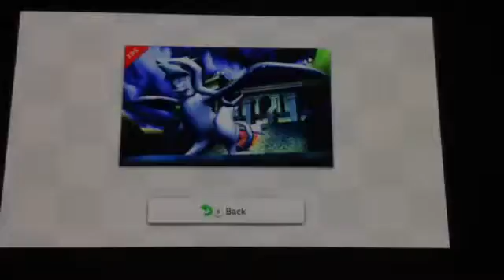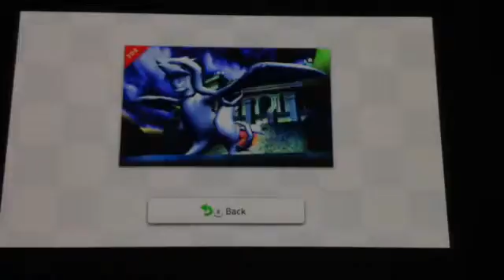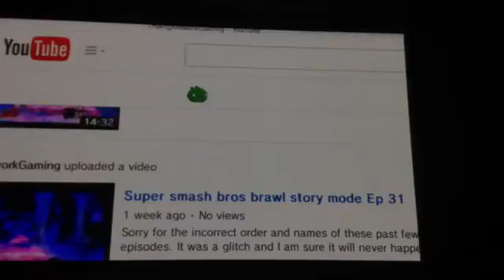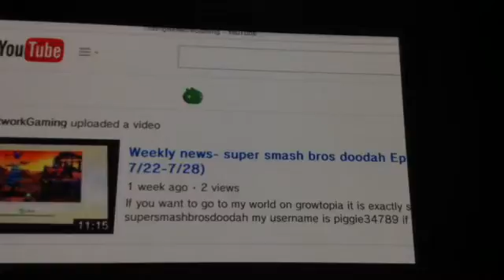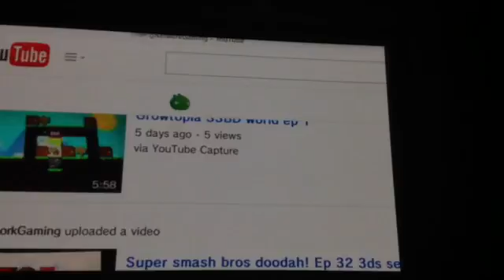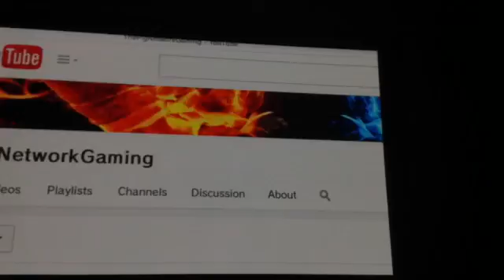Weekly News- Super Smash Bros Doodah! (7/31-8/8)